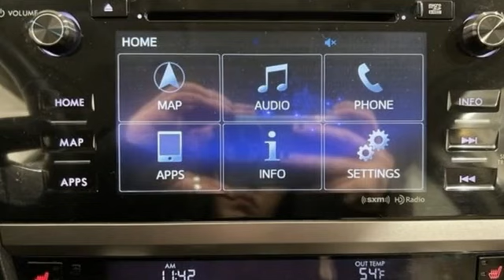Used 2017 Subaru Outback Frederick MD Hagerstown, WV V3827101 - SOLD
Year: 2017
Make: Subaru
Model: Outback
Trim: 2.5i
Engine: 2.5L 4-Cylinder DOHC 16V
Transmission: CVT Lineartronic
Color: Green
Interior: warm ivory
Mileage: 107293
Stock #: V3827101
VIN: 4S4BSANC0H3271495
Recent Arrival! 2017 Subaru Outback 2.5i Limited *BLUETOOTH*, *BACKUP CAMERA*, *SUNROOF/MOONROOF*, *ALUMINUM ALLOY WHEELS*.brbr25/32 City/Highway MPGbrbrbrAwards:br * 2017 IIHS Top Safety Pick+ * ALG Residual Value Awards, Residual Value Awards * 2017 KBB.com 12 Best Family Cars * 2017 KBB.com 10 Best All-Wheel-Drive Vehicles Under $25,000 * 2017 KBB.com 10 Most Comfortable Cars Under $30,000 * 2017 KBB.com 5-Year Cost to Own Awards * 2017 KBB.com Brand Image Awards * 2017 KBB.com 10 Most Awarded BrandsbrbrTO KEEP YOU SAFE, WE DELIVER!brbrBUY ONLINE-TEXT-EMAIL-CHAT-PHONE AND WE WILL DELIVER YOUR NEXT VEHICLE TO YOUR DOOR!brbrFROM OUR SALES FLOOR TO YOUR DOOR!brbrIT'S THAT EASY!brbrSince 1976 the Younger family has been serving the Tri-State area with one of the best automotive experience available. Being a family owned operation allows Younger to take a caring attitude towards it's customers for long-term relationships. Our Dealership is built around customer service with a dealer who really takes you seriously. Our new state-of-the-art building is full of new and exciting features like Wifi (Wireless Internet), Flat Screen TV's, leather comfy chairs in the Service Waiting Area, a coffee/cappuccino machine, fresh donuts daily, a slushy machine, and complimentary popcorn. We also offer complimentary hot dogs and Quizno's subs at lunchtime when you're here for a service appointment!brbrSo, if you're looking for a quality vehicle and superior customer service, contact us and we will deliver.brbrYou have my personal commitment to a fun and rewarding automotive experience!brbrBrandon Younger Owner/President.

Be One!

Address:
1945 Dual Highway